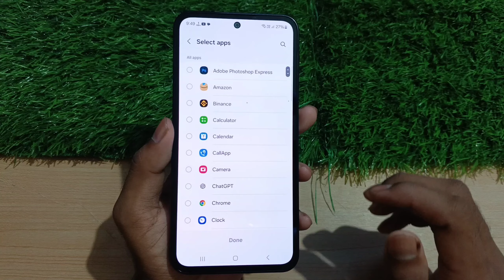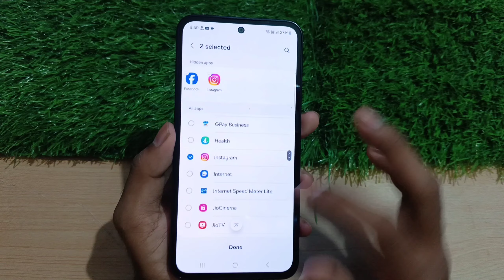How to hide app on Samsung | Samsung mobile app hide korbo kivabe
আপনি কি আপনার Samsung ফোনে কিছু অ্যাপ গোপন রাখতে চান? এই ভিডিওতে আমি দেখাবো কীভাবে খুব সহজে আপনার ফোনের অ্যাপগুলো লুকিয়ে রাখতে পারেন এবং আপনার প্রাইভেসি বজায় রাখতে পারেন। যারা জানেন না, তারা শিখতে পারবেন কিভাবে আপনার ফোনের সেটিংস ব্যবহার করে অ্যাপ লুকাতে হয়। পুরো ভিডিওটি দেখুন এবং নতুন টিপস জানুন!

আপনার বন্ধুদের সাথেও শেয়ার করুন, যাতে তারাও শিখতে পারে কিভাবে Samsung ফোনে অ্যাপ লুকাতে হয়।